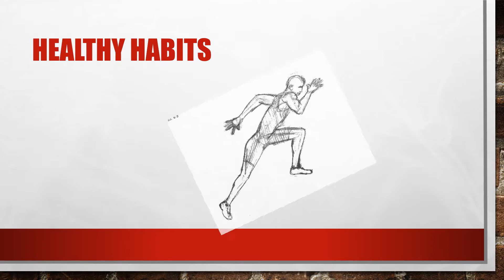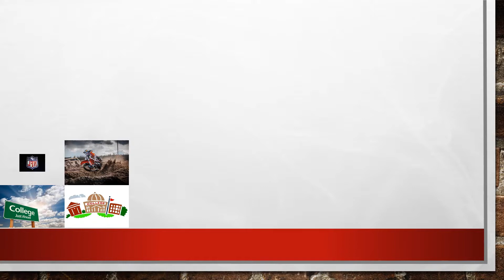7 2 Seth Habits